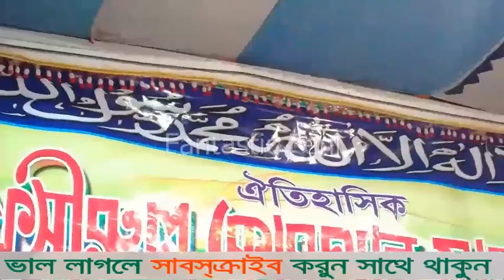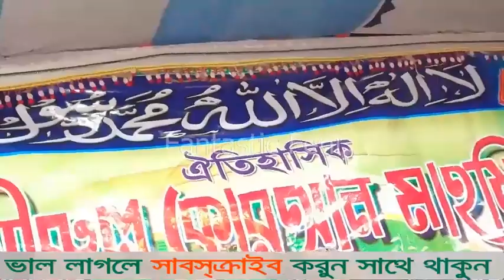আজরাইলের রুহ কবজ Bangla Waz by MIZANUR RAHMAN azhari :: part- 9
This video is exceptionally nice. You so, enjoy this video.

ইসলাম প্রচারে ক্ষুদ্র প্রচেষ্টা. সবার সহযোগীতা আশা করছি.
ভাল লাগলে সাবস্ক্রাব করুন সাথে থাকুন. ভিউ, লাইক, কমেন্ট এবং সবার সাথে শেয়ার করে সহযোগীতা করুন.

جهود صغيرة لنشر الإسلام نأمل تعاون الجميع.
لا تنزعج إذا كنت تحب. التعاون مع طرق العرض والإعجابات والتعليقات والمشاركة مع الجميع.

اسلام کو پھیلانے کی چھوٹی کوششیں امید ہے کہ سب کے تعاون کا.
اگر آپ چاہیں تو نظر آئے. خیالات، پسند، تبصروں اور ہر کسی کے ساتھ اشتراک کے ساتھ تعاون کریں.

इस्लाम फैलाने के छोटे-छोटे प्रयास सभी के सहयोग की आशा है।
अगर आपको पसंद है तो बने रहें। विचारों, पसंद, टिप्पणियों और सभी के साथ साझा करने में सहयोग करें।

Small efforts to spread Islam Hope everyone's cooperation.
Collaborate with views, likes, comments and sharing with everyone.

Director                      Barrister Noman Chowdhury
Producer                    Fantastic Feni Production House